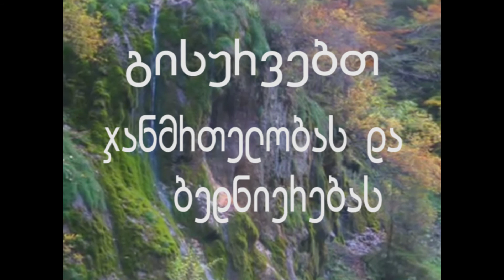პოეტ ივეტა პავლიაშვილს ვულოცავ დაბადების დღეს